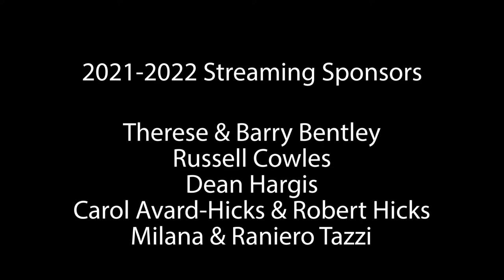Cluster Chord on a Fazioli F308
Were you ever curious how cluster chords might sound on Fazioli F308? Check out an excerpt from Preludes by Lera Auerbach from last night's performance! Geneva Lewis, violin & Evren Ozel, piano.